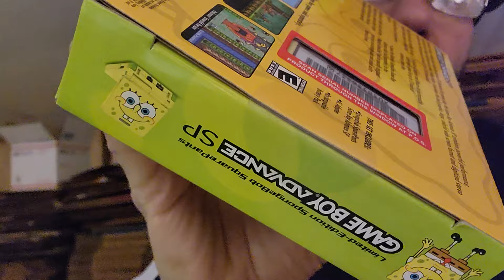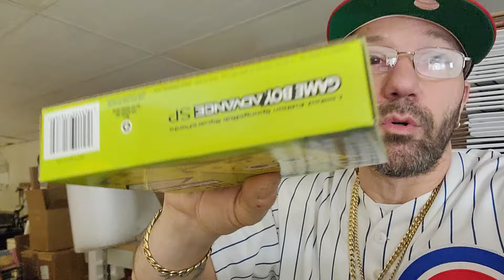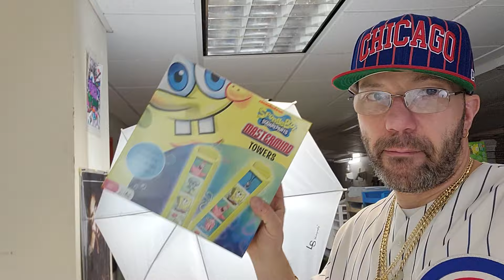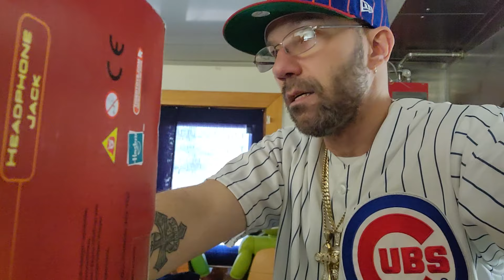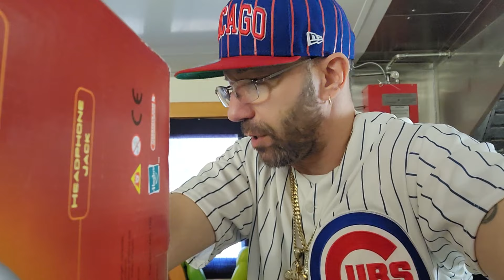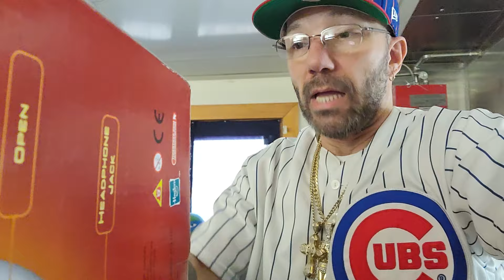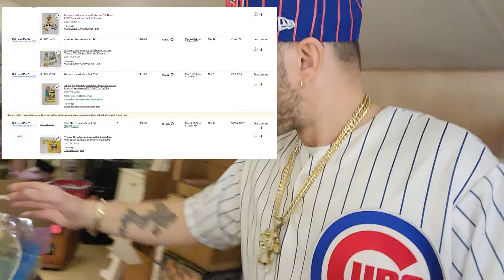GAMEBOY ADVANCE SP SPONGEBOB BRAND NEW FACTORY SEALED ?????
How to use brother ql-700 on windows 10 for ebay or just about anything . Having trouble getting your thermal printer to work on windows 10 " Problem Solved " Just follow my instructions in this video and your all set .Thank you My Ebay Stores Twitter Poshmark Closet https:// Youtube Channel Brother Printer